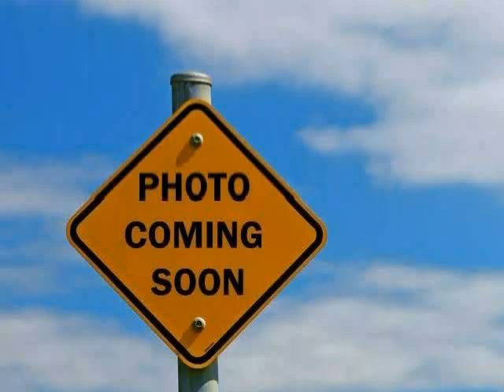used GMC Sierra 1500 West Claxton GA 2010 located in at NeSmith Claxton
This used GMC Sierra 1500 West Claxton 2010 is located in  and is offered by NeSmith Claxton and can be compared to any used GMC Sierra 1500 GA: